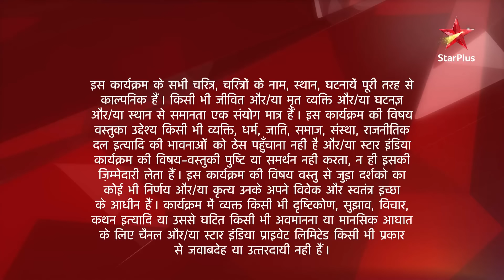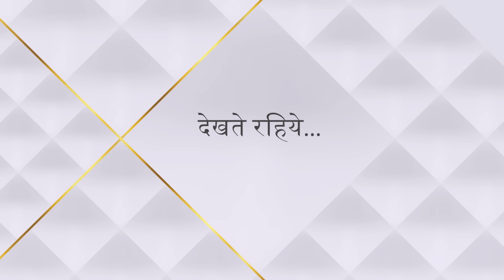Saath Nibhaana Saathiya | साथ निभाना साथिया | Aham ne bachaayi bachche ki jaan!